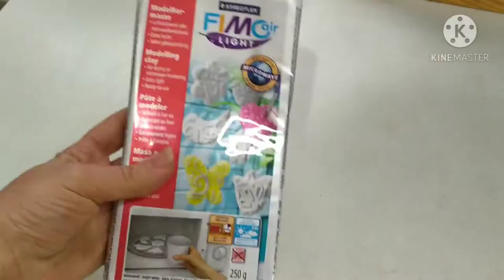French bulldog wall art. Dog Portrait. Polymer clay wall art. Craft painting design. Decorating Idea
Craft painting design. Decorating Idea. Beautiful French bulldog wall art. Dog wall handing. Polymer clay wall art in Talavera pottery style.

You can watch this wonderful bird feeder in my ETSY store

Like and write comments)) I will be very glad to see you)

CARE:
- Wipe dry with a soft cloth.
- Do not rub or scratch.
- Do not throw.
Made from very high quality German light polymer clay
Hand painted with good Italian paints.
In my work I use only high-quality, eco-friendly materials. For this the fish will please you for many years.
I do this figurine from the very high quality air of polymer clay. I purchase clay in Germany. It meets all quality standards. I buy light clay. The price of the material is more expensive than the usual air of polymer clay, but the price of postage is very low. This is a good way to save some money without losing quality. The peculiarity of this material is also that the finished work can be slightly flexible. If you want work from the usual air of polymer clay, please write to me. I will happy do it, but the shipping cost will be a little bit more because the work will be more weight. For any question please write to me) I will be very happy to answer all your questions)